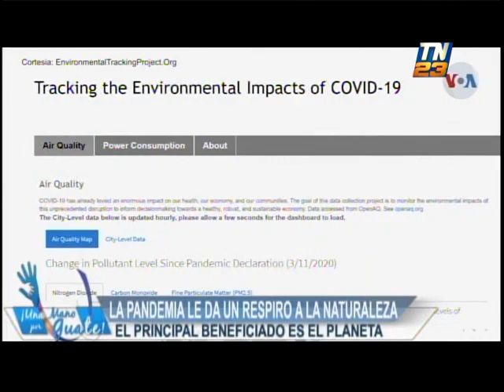Una Mano por Guate: Programa 06 de Junio de 2020